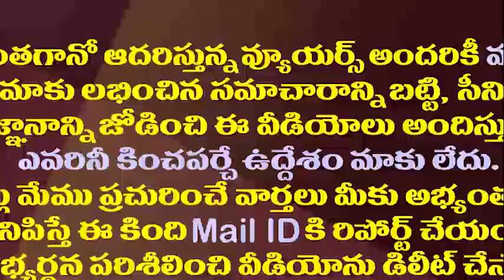ఓడినా వరుస పదవులు..లక్ అంటే ఈ వైసీపీ నేతదే||Mlc Iqbal getting more positions in YCP